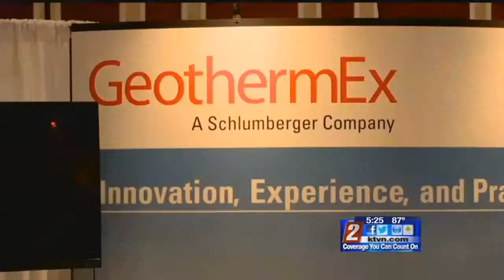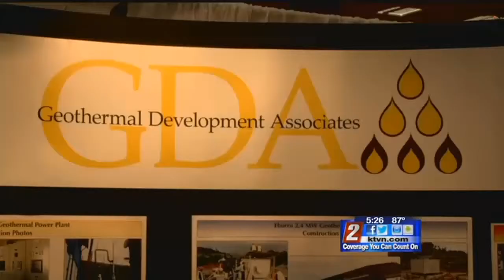9/23 - 5pm - Geothermal Energy's Impact on Northern Nevada